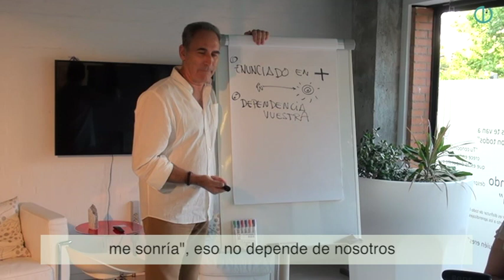2ª paso para enunciar un objetivo motivador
Jon Elejabeitia nos da la segunda clave para conseguir enunciar nuestro objetivo que sea el motor de nuestra motivación.